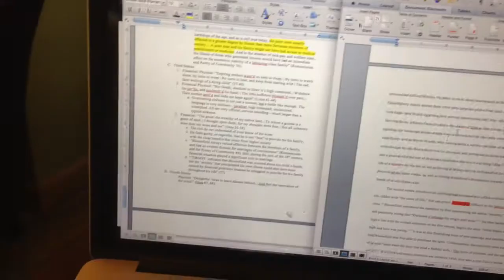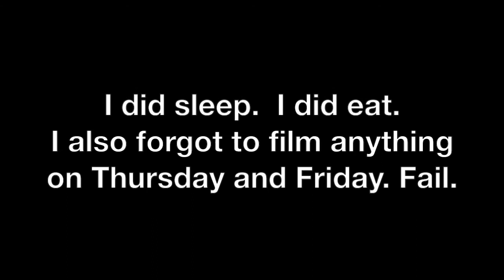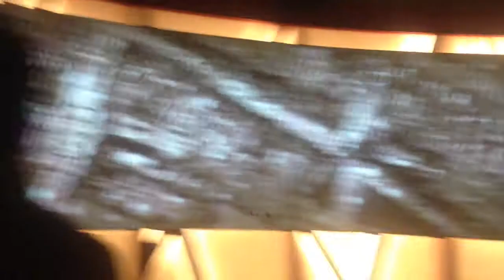A Week in Oxford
I thought I'd let you all see a bit of my life in Oxford! This is what a week kind of looks like. Heyyo.